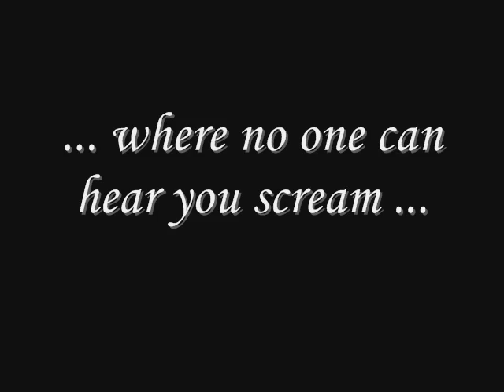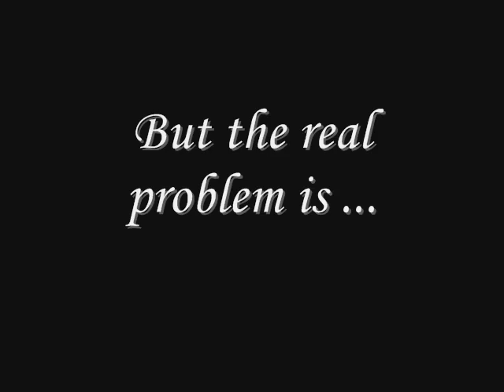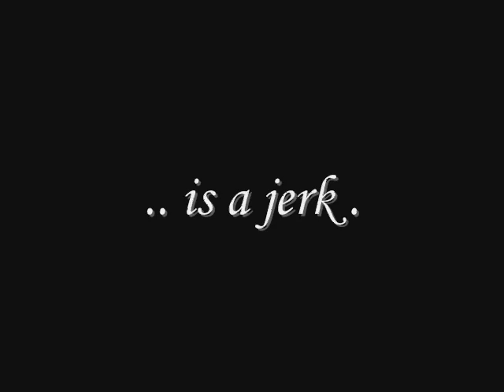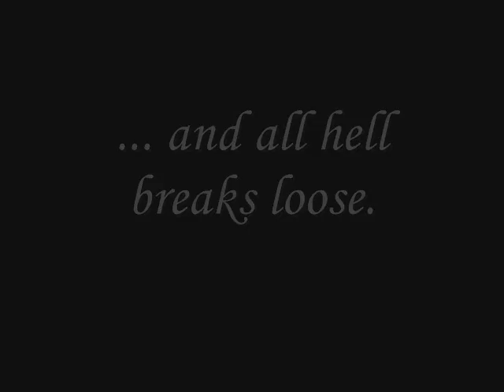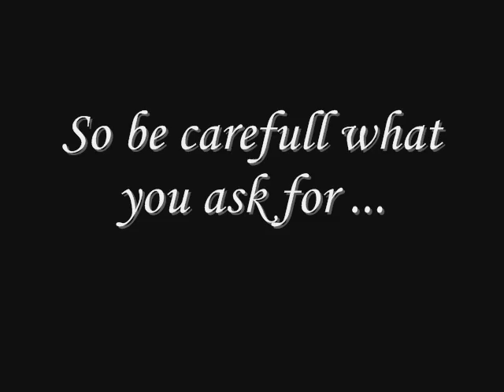A Dog's Breakfast --- Hewlett is Terminator !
Second fan vid to hilarious David Hewlett's comedy, A Dog's Breakfast. I've never done any vid for comedy and I like it a lot! Hope you will enjoy :)
Thanks to the crew of the film, good job!